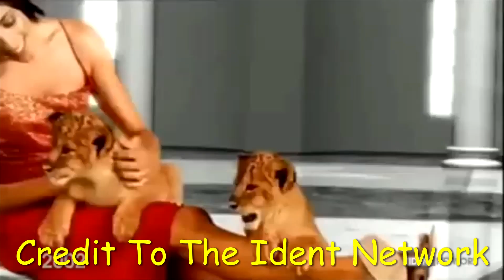ATN 7 (a.k.a. Channel 7) Logo History (Ep. 2)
Sadly, This One Was Delayed, Don't Worry, Enjoy! Made On 31/1/2023, This is the first logo history to be made on microsoft photos